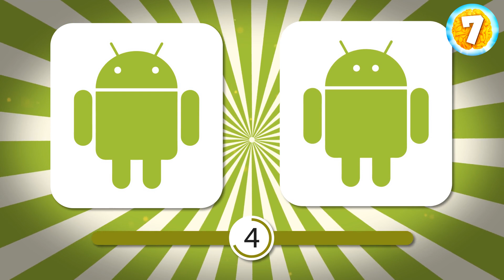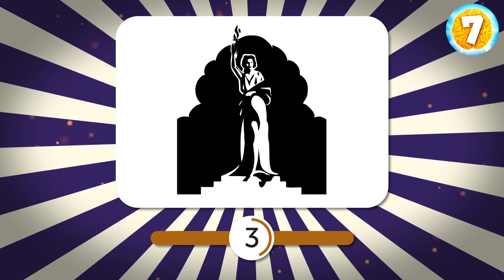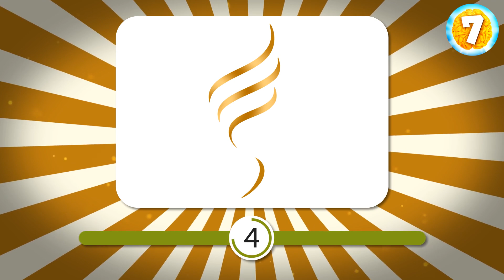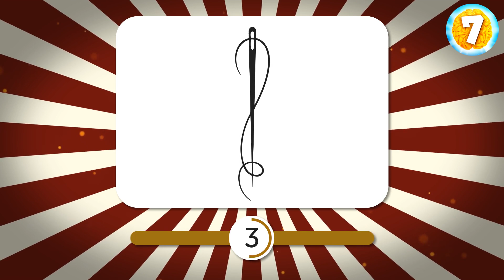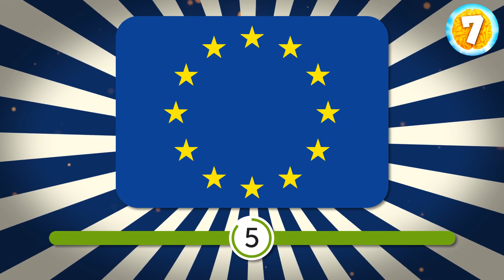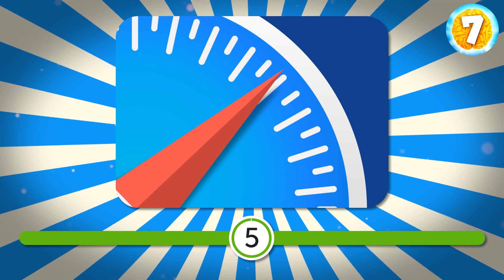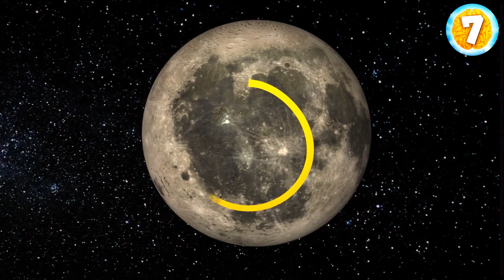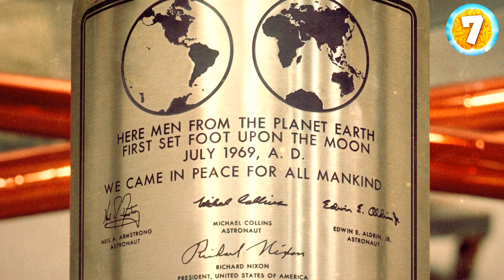7 Seconds Riddle: Quick and Tricky Brain Teasers